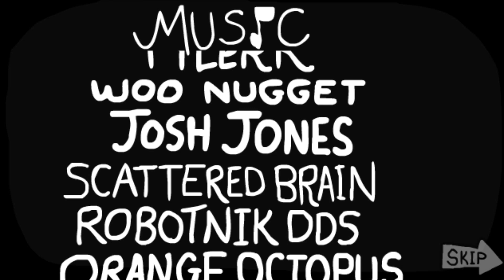Madhog Plays: "The Tube Adventure" (Shmorky Made a Game!)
"I'M A F G WIZARD!!!"